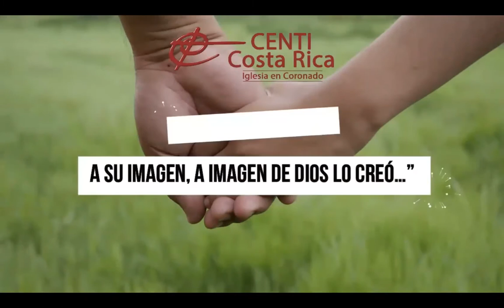Capítulo 5, SERIE CÓMO SER..Según la Palabra de Dios 📖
Tema: Cómo ser un joven con identidad según la Palabra De Dios?
1 Timoteo 4:12 | 1 Juan 2:14 | Salmo 119:9 | Eclesiastés 11:9

YouVersion: Centi Coronado
CentiCostaRica.org